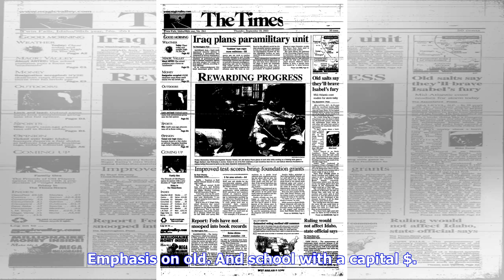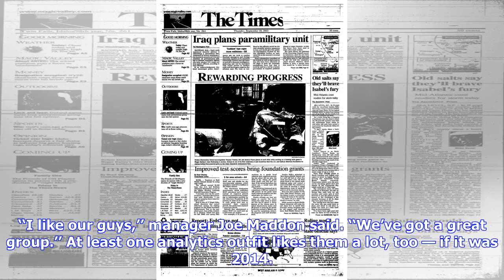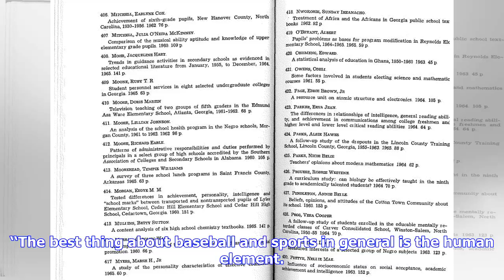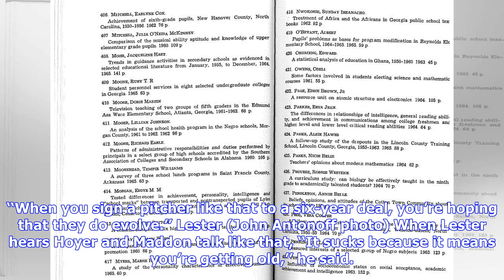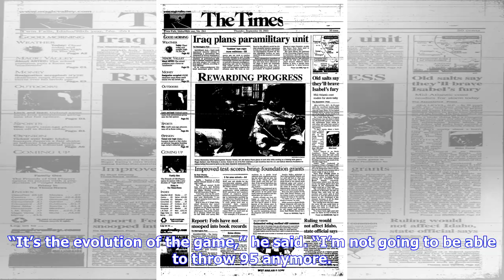Old $chool: Cubs banking big on traditional approach with aging starting staff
MESA, Ariz. — In an age of four-inning playoff starts and three-inning bullpen stars, the Cubs are keeping it old-school with their pitching approach in their efforts to return to late October this season. Emphasis on old. And school with a capital $. As other teams try new concepts such as the ‘‘opener’’ and 200-inning pitchers near extinction, the Cubs once again will lean on an increasingly veteran group of starters to provide what they hope are big workloads in what they think is their best ...